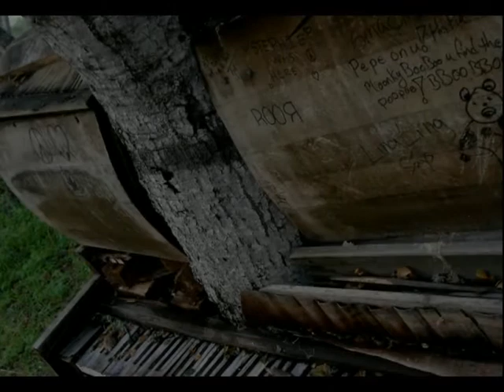David Maxwell - Mumbai Blues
From the album "Blues In Other Colors" (2012) by David Maxwell.
"Blues In Other Colors is a collection of instrumentals featuring piano, and combining Indian, Turkish, Moroccan and West African instruments in a bluesy, Eastern mix."